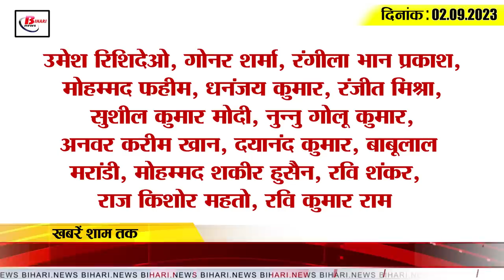Today Bihar Evening breaking news of 2nd sep 2023 on kk pathak, Lalu yadav, aditya L1, gold price.